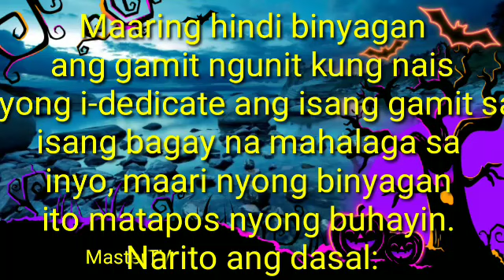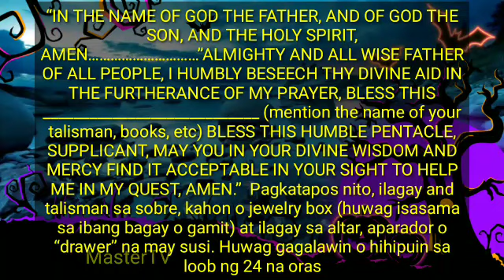PAGBINYAG SA GAMIT.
Maaring hindi binyagan ang gamit ngunit kung nais nyong i-dedicate ang isang gamit sa isang bagay na mahalaga sa inyo, maari nyong binyagan ito matapos nyong buhayin. Narito ang dasal:
EGOTE BAPTIZE ELIAP MACMAMITAM MAEMPOMAEM PUDERUM CHRISTUM PATER FILIUM VERBUM ESPIRITUM OMNIPOTENTEM PACTENIT EGO EGOLIS HOB TELABATH BERABATIS TARUMPANTAL PALASAC DIANCA TALINUM PEROCAM MAYAM DARUM PILIXO BITUM BOROM NEXERD; IN NOMINE PATRIS ET FILI
ET ESPIRITUS SANCTI – ikaw ay binibinyagan ko na mging magaling sa ________________ .

Dasalin iyan ng tatlong beses. Sa bawat pagkakompleto ng dasal, usalin ang IN NOMINE PATRIS ET FILI ET ESPIRITUS SANCTI sabay wisik ng tubig sa gamit.

Minsan lamang gawin ang pagbinyag. Isunod nyo ito pagkatapos ng 49 days na debosyong iniukol nyo para sa pagbuhay ng gamit.

Ang pamamaraang ibinibigay dito ay ayon sa Saldem.

ANG WASTONG PAMAMARAAN NG “PAG-KONSAGRA” NG INYONG TALISMAN, MEDALYA, KUWINTAS, LIBRITO, PANYO, MYSTICAL HERBS AT MYSTICAL NA KAGAMITAN UPANG MAGKAROON NG BISA.

Ayon sa aming pinakabagong pananaliksik, ang inyong Talisman o librito ay lalong magiging mabisa kung kayo ang siyang mag-kokonsagra nito: Kaya’t narito ang lihim na pamamaraan ng pag-kokonsagra.

Ang inyong talisman ay dapat konsagrahan lamang sa unang biyernes (First Friday) ng alin mang buwan. Maari din na magkonsagra kahit ordinaryong Biernes. Subalit dapat ulitin ang konsagracion sa “First Friday.”

Ang pag-kokonsagra ay dapat gawin lamang sa pagitan ng ika-7:00 hanggang ika-9:00 ng umaga. Sa hapon naman ay sa pagitan ng ika-3:00 hanggang ika-6:00 ng hapon. Ang pagkokonsagra ay dapat gawin lamang ng isang beses. Kapag nakonsagrahan na sa umaga, ay hindi na dapat pang ulitin sa hapon, at sa susunod pang “First Friday".

Lalong makabubuti kung hindi gagawa ng kasalanan sa loob ng tatlong araw bago magkonsagra. Mainam rin na mag-”FASTING”, “PURIFICATION”, O MAGKUMPISAL AT MAGKUMUNYON.

WASTONG PAMAMARAAN..

Gawin ang pagkokonsagra sa inyong silid na walang makakakita. Ilagay sa kaliwang palad ang inyong talismang kokonsagrahin. Lumuhod na nakaharap sa silangan (EAST) at magdasal ng 1 SUMASAMPALATAYA, 3 AMA NAMIN, 3 ABA GINOONG MARIA AT 3 GLORIA PATRI. Pagkatapos, dasalin ng tatlong beses ang sumusunod na “blessing” habang nakatitig sa talisman na nasa inyong kaliwang kamay:

“IN THE NAME OF GOD THE FATHER, AND OF GOD THE SON, AND THE HOLY SPIRIT, AMEN… ”ALMIGHTY AND ALL WISE FATHER OF ALL PEOPLE, I HUMBLY BESEECH THY DIVINE AID IN THE FURTHERANCE OF MY PRAYER, BLESS THIS ____________________________ (mention the name of your talisman, books, etc) BLESS THIS HUMBLE PENTACLE, SUPPLICANT, MAY YOU IN YOUR DIVINE WISDOM AND MERCY FIND IT ACCEPTABLE IN YOUR SIGHT TO HELP ME IN MY QUEST, AMEN.”

Pagkatapos nito, ilagay and talisman sa sobre, kahon o jewelry box (huwag isasama sa ibang bagay o gamit) at ilagay sa altar, aparador o “drawer” na may susi. Huwag gagalawin o hihipuin sa loob ng 24 na oras. Pagkaraan nito puwede ng gamitin ang talisman. Makabubuti rin na habang ginagamit ang talisman ay magdasal ng 1 SUMASAMPALATAYA, 3 AMA NAMIN, 3 ABA GINOONG MARIA, AT 3 GLORIA PATRI sa loob ng sunod-sunod na 9 na gabi. Sa ika-10 araw maaari ng huwag ituloy o ituloy ang pagdadasal gabi-gabi. Huwag kalimutan na banggitin ang KAHILINGAN pagkatapos magdasal. Ang mga Talisman o libro ay dapat konsagrahan isa-isa. (Isang konsagracion bawat isang talisman). Yaong mga ‘HERBS” na ipinaiinom at ipinaliligo katulad ng Beth Root, Jinx Powder, Basil Sweet, etc., ay maari ng gamitin pagkatapos makonsagrahan. Hindi na dapat pang pagdasalan ng 9 na gabi.

MAHALAGANG TAGUBILIN.

Habang ginagamit ang inyong Talisman ay huwag ipahihiram o ipahihipo sa iba.
Kung kayo ay may asawa, alisin ang Talisman bago matulog. Alisin din kung maliligo.

Huwag dadalhin ang mga talisman o librito sa mga bahay aliwan, sauna bath at motel.